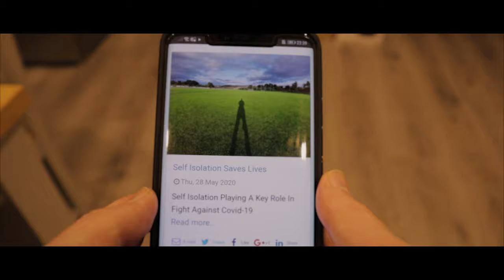i SOLATION (1 Minute Short Film, reupload)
This was made for the Film Riot Stay at Home Challenge. Reuploaded at higher quality.

Ryan Taubert: Fool

Steven Gutheinz: Traversing